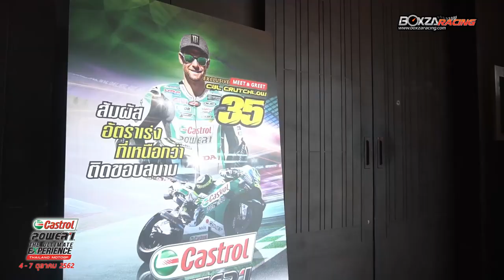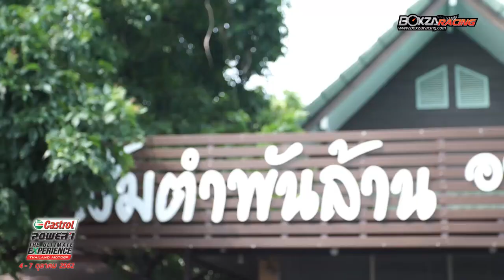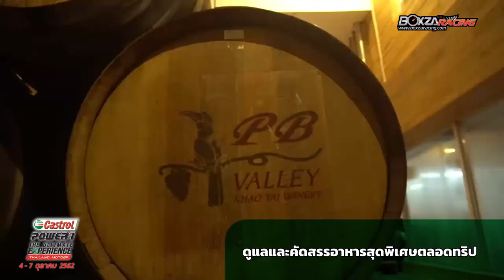เปิดประสบการณ์งานแข่ง MotoGP กับ Castrol POWER1 และ Cal Crutchlow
เพิ่งจบไปหมาดๆ กับกิจกรรม Meet & Greet กับ Cal Crutchlow ที่พา 60 ผู้โชคดีจาก 20 ไบค์เกอร์ผู้โชคดีจากเพจ Boxzaracing และ Castrol Bike Point Dealer อีก 40 ท่าน ที่ได้เข้าร่วมกิจกรรมในครั้งนี้ งานนี้เกิดขึ้นเมื่อวันที่ 4-7 ตุลาคม 2562 ที่ผ่านมากับงาน ซึ่งประเทศไทยเป็นเจ้าภาพจัดการแข่งขันมอเตอร์ไซค์ชิงแชมป์โลก MotoGP ในรายการ Thailand Grand Prix 2015 สนามนี้เป็นสนามที่ 15 ประจำฤดูการแข่งขันนี้ โดยในกิจกรรมครั้งนี้ทางผลิตภัณฑ์ Cstrol POWER1 ได้พาผู้โชคดีเข้าร่วมกิจกรรม Meet & Greet กับ Cal Crutchlow อย่าง Exclusive ทั้งทานอาหารเย็นและร่วมเชียร์นักแข่งชื่อดังรายนี้ถึงในพิทแพทด็อก ซึ่งเป็นประสบการณ์ที่มีเงินก็ไม่สามารถหาซื้อได้ นอกจากนั้นยังมี 2 เน็ตไอดอลชื่อดัง นาย พินิจนันท์ บัวมหาศักดิ์ หรือ น้าแมน จากเพจ Thai Racing และ นาย อริยะพงศ์ เจริญสุข หรือ จอห์น ไรเดอร์ ร่วมเดินทางไปกับกิจกรรมนี้ด้วย สามารถติดตามรายละเอียดสุด Exclusive นี้ได้ในเว็ปไซค์